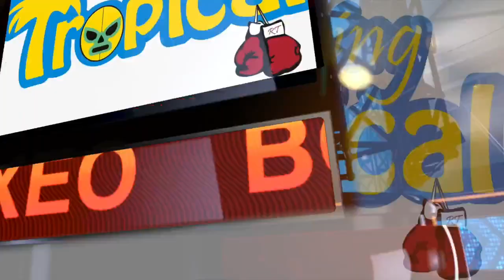PROFESOR RAÚL OJEDA EN EL FESTIVAL INDÍGENA HORACIO LLAMAS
FUNDACIÓN USOS, COSTUMBRES Y TRADICONES DEL LOS PUEBLOS DEL MUNDO A.C. TE INIVTAN AL FESTIVAL INDIGENA HORACIO LLAMAS DEL 11 AL 14 DE JULIO EN PLAZA TLAXCOAQUE